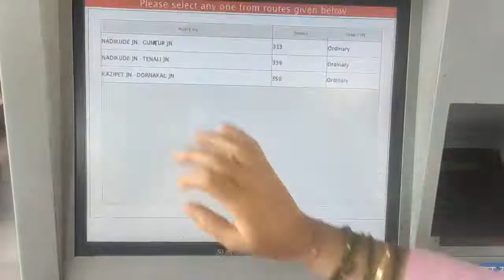ATVM accepts UPI QR code payment for journey/platform/season ticket or ATVM recharge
ATVM application has been enhanced to accept payment through Paytm & Freecharge dynamic UPI QR code. Now, passenger can use any UPI enabled app for payment on ATVMs for journey ticket, platform ticket, renewal of season ticket & recharge of ATVM smart card. Procedure of booking of ticket is as follows:-
1.    Passenger desires to make payment through Paytm/Freecharge UPI QR Code shall select ticket type and choose journey details viz. Destination, Route, Class, Train Type & Number of Passengers.
2.    When passenger chooses to make Payment then different mode of payments will be displayed on ATVM screen.
3.    If the passenger opts for Paytm/Freecharge UPI QR Code payment mode, application will communicate with Paytm/Freecharge & display QR code on ATVM screen.
4.    Passenger will scan UPI QR Code through any UPI QR Code enabled banking App on his/her mobile, within the time limit (180 seconds) shown on ATVM screen.
5.    If passenger scans QR code from same banking app i.e. Paytm QR code through Paytm App the passenger will have option to pay through UPI/Credit Card/Debit Card/Net Banking/Wallet, however, if passenger scan Paytm QR code through any other banking App then passenger will have only choice to pay only through UPI. Same is applicable for Freecharge.
6.    Passenger will authorise the payment in app and payment will get debited from the account. On getting payment confirmation from Paytm/Freecharge, ticket will be booked.